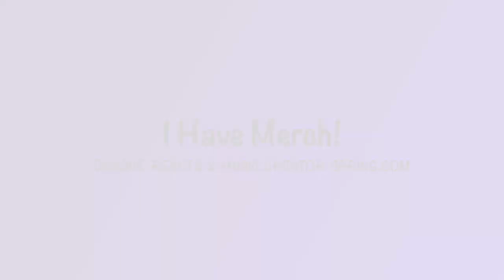Edie Brickell & New Bohemians - What I Am (1988) [1 Hit Wonders Of The 80s] *DayOne Reacts*